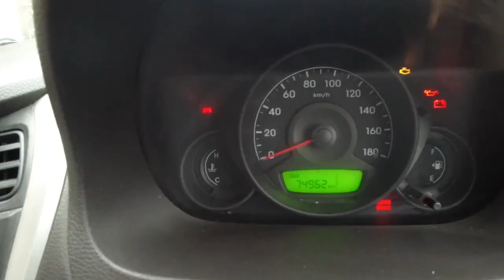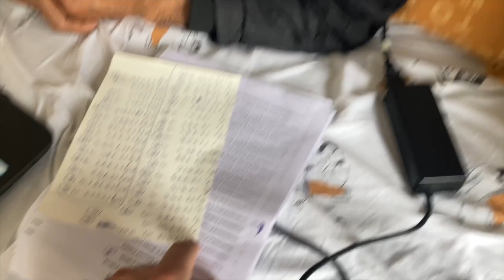Thor saved his life😡| Rottweiler saved life